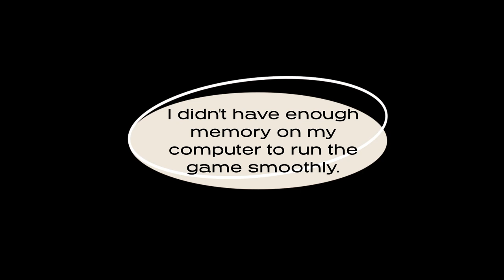VISIONS | Joining Wharfclan | Very LAGGY!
Ghosteye clanlife prolog.

A lot of trail and error, and getting a handle on things! Everything is smoother is later edited streams.